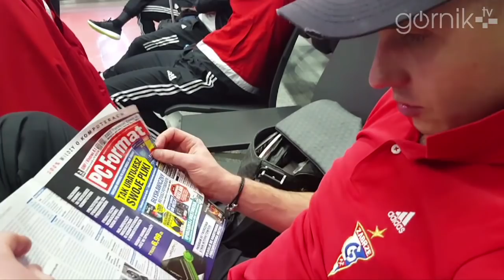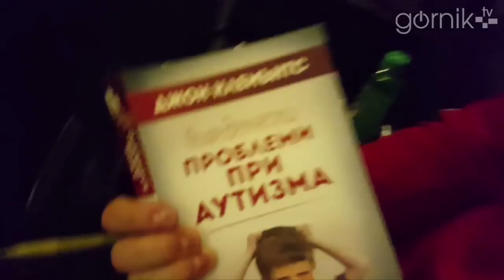W drodze do Hiszpanii!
Piłkarze Górnika Zabrze wylecieli na zimowe zgrupowanie do hiszpańskiej miejscowości Lloret de Mar.